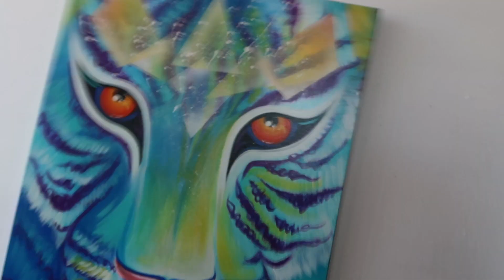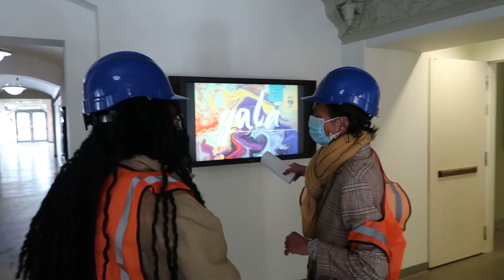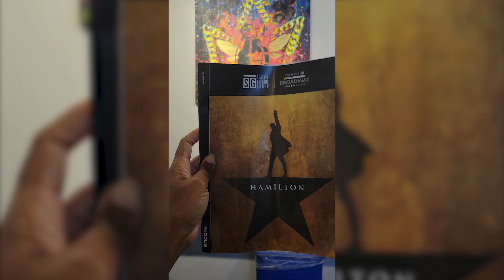Lets be honest :the life of an artist isn't what it's all cracked up to be,until the level up begins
00:00 Sunflower painting & robe project update
03:26 Painting mini-canvases for Sacred Circle Celebration (SCC) Silent Auction
06:22 Chat about art collector insecurities, but don't block your blessings
10:17 Cornish College of the Arts: BTS of Art Installation Downtown Seattle
 14:24 Changes to the SCC dates
15:26 Hamilton at the Paramount Theater, Seattle
16:11 The muthf*ckin sunflower robes!!
20:18 Creativity takes courage, TEDx talk update
21:24 Chat about leveling up & letting go

Hallease podcast: Tryna Be Somebody - I was listening to this episode: On Being Afraid To Fail Featuring @Tazzy Phe // Tryna Be Somebody

Thank you to Anne D. and Brandon B. for the inviting me on the Cornish College art wall!

YOU'RE INVITED!! The Sacred Circle Celebration is a virtual and in-person event.

Thank you to my patrons! I would love to have you join us.